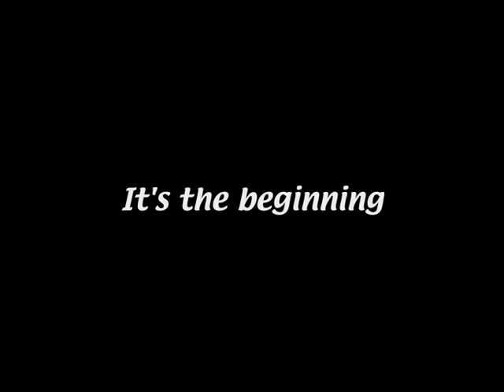Mitchina toina toina yenglakpa ||Official Music Video|| Kamala|| Kaiku|| Swamikumar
Angels Digital Media Service
Song: Mitchina toina toina yenglakpa
Singer: Swami kumar
Cast: Kamala and Kaiku